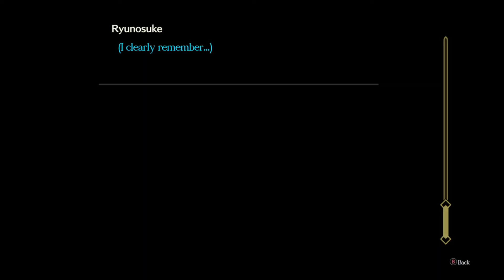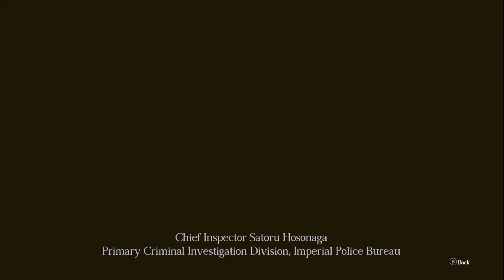PROVING THERE WAS A GENTLEWOMAN | Full Playthrough | The Great Ace Attorney Chronicles Part 2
► Check it out on the Nintendo Eshop!

► Check it out on the Playstation Store!